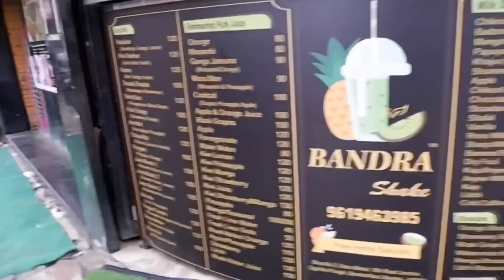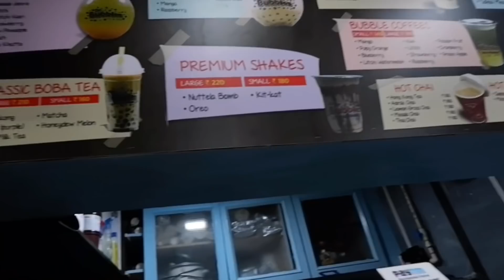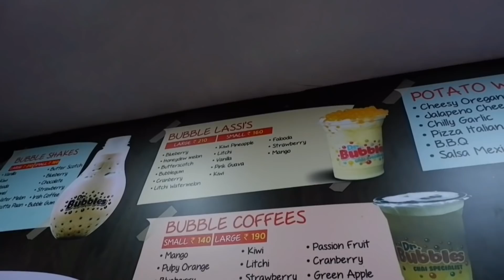Pertama Kali Nyobain BOBA DRINK di India